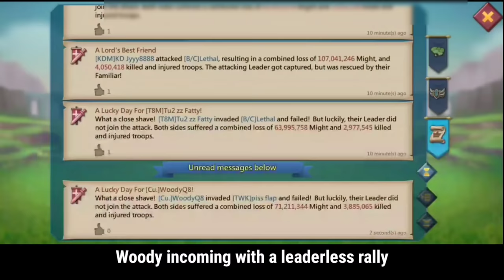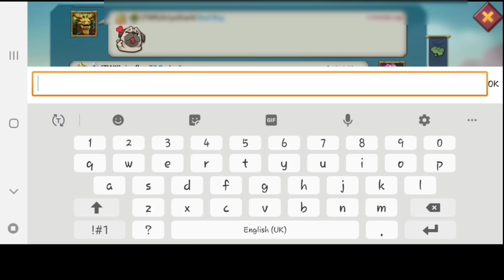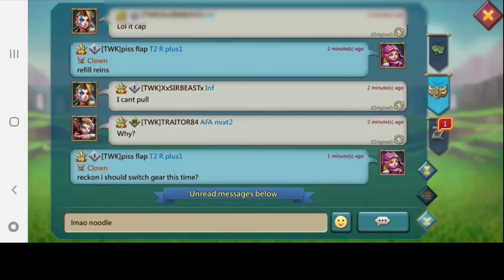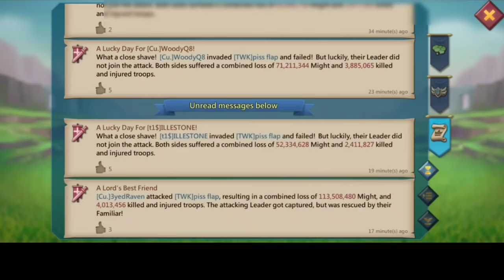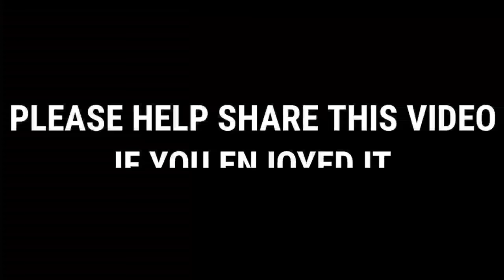TWK RALLY TRAP VS 15RALLIES! - MILLIONS OF T5/T4 KILLS! (FT TWK WOODYQ8 CU. t1$ DoO KDM)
piss flap taking his 60day old account to the limit. Taking massive counter rallies from with over 1M T5 in each rallies. can he survive with little experience in trapping and getting countered by almost every rally.